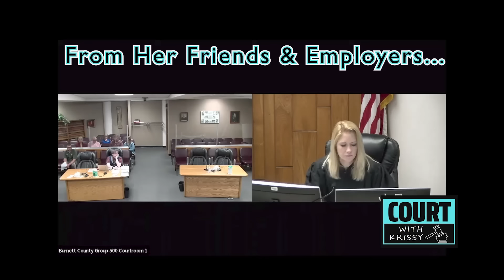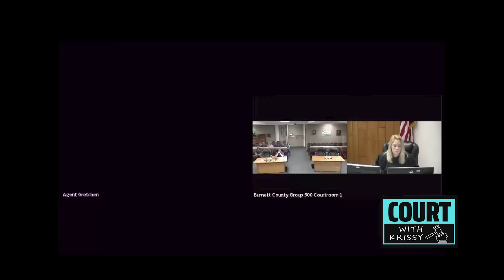Klepto Karen Stole THOUSANDS from Friends, Can't Work or Survive On Disability & Pay Restitution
Ms. Harvey Stole THOUSANDS from several friends and went to prison. Now that she's out and crashing at her mom & step-dad's trailer, her disability payment isn't enough to survive on and pay back what she stole. A Burnett County Detective goes to work getting bank records and talking with previous employers.

After watching this, I think you'll agree that she puts the dis in disabled.

I hope you like it... Court with Krissy is now in session!